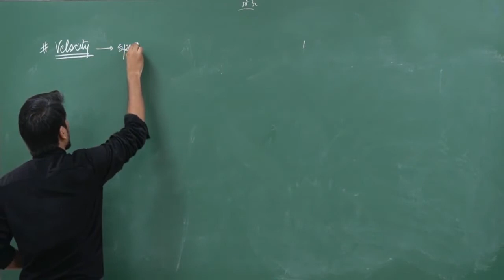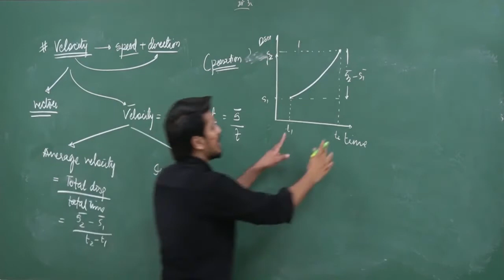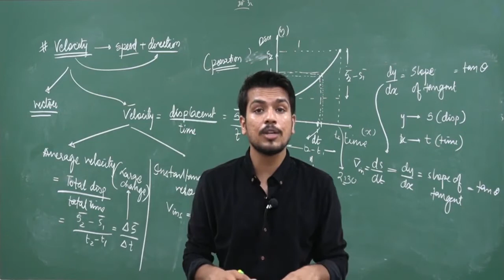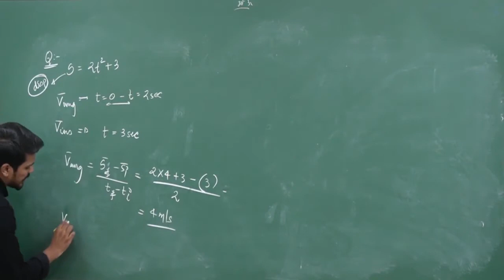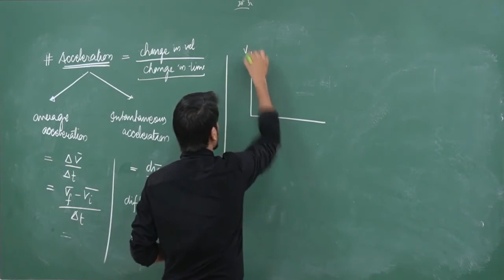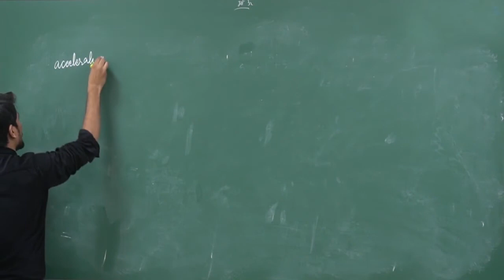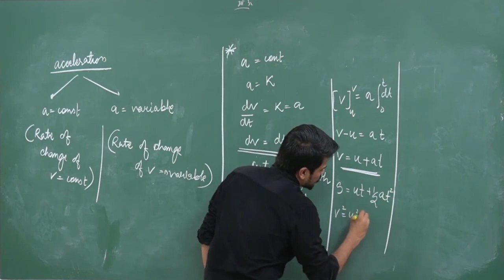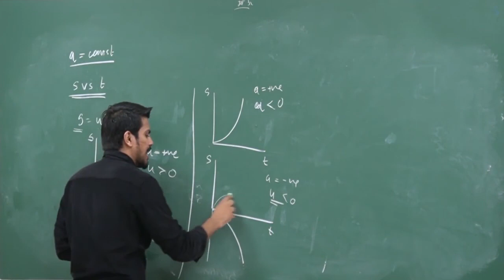KINEMATICS 1D | PART 2 | NEET | JEE | 11TH | Akshay Sir Physics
Hello students,

Let's continue our series of videos for the preparation of NEET and JEE for 2021 & 2022.

In this video, I have covered the following subtopics

- Velocity and It's different types
- All formulae containing differentiation and integration
- Acceleration and It's different types
- Graphs

I will be uploading many different series for the NEET & JEE 2021 and 2022.

For assignment and video, solutions and all updates join telegram group
 Aksir_physics